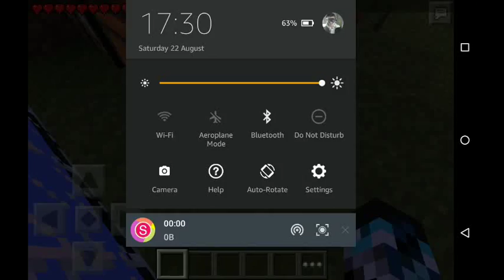Minecraft | Dual Recording | CubeSurvival Ep 2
Welcome guys to the new survival on my channel hope you all enjoy this cube survival and hope you all can have fun in watching me and Drew play together on this awesome survival.